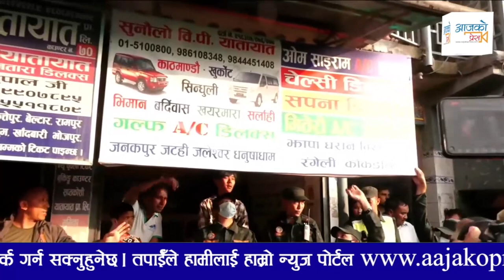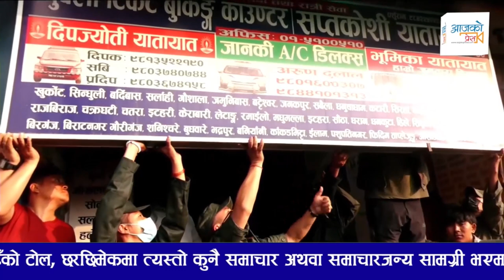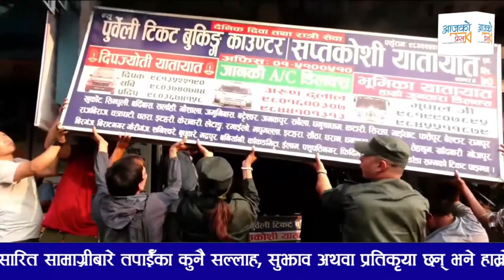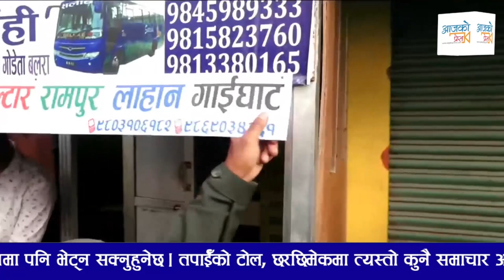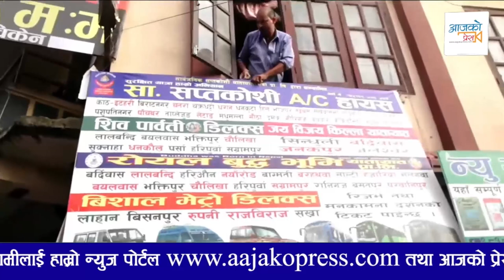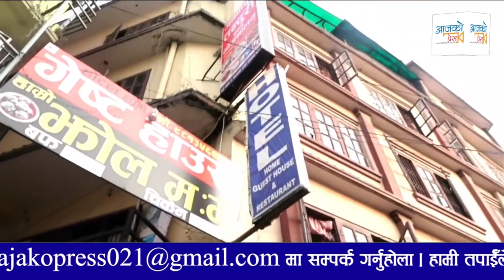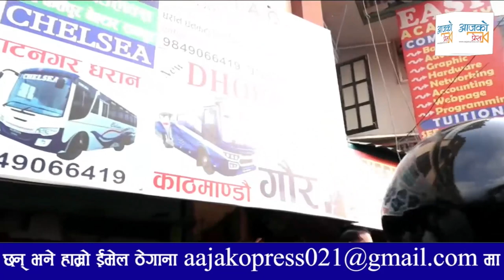काेटेश्वरमा बालेनकाे जयजयकार ! डाेजर चलाउन स्थानीयले नै गरे माग || Balen Shah || Dojar In Koteshwor